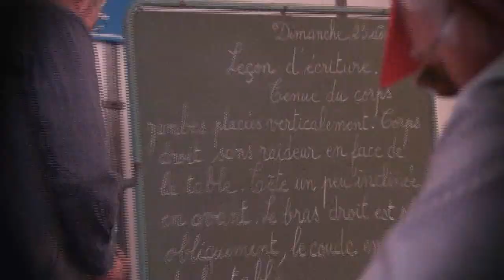FESTIVANE 2011 - Chez la Comtesse de Ségur